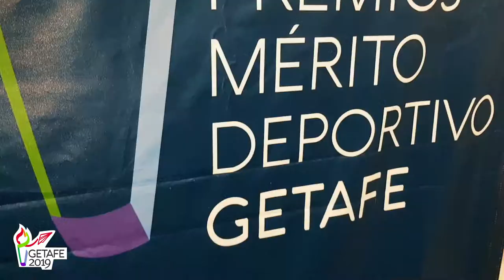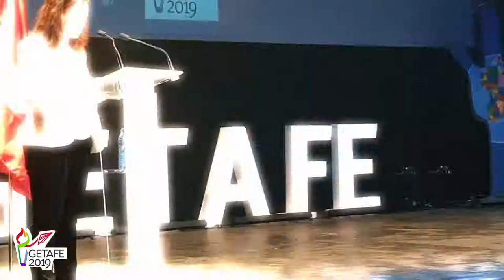Premios al Mérito Deportivo Getafe 2019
El Teatro Federico García Lorca acogió el 29 de marzo una nueva edición de los ‘Premios al Mérito Deportivo de Getafe’ en el que se homenajeó a los vecinos y vecinas que han destacado por sus resultados deportivos, así como a varias entidades deportivas locales con más de 30 años de antigüedad en el municipio.

El acto, presentado por los periodistas José Luis Corrochano y Aranzazu Santos, y al que asistieron la alcaldesa de Getafe y el concejal de Deportes, junto al Gobierno y Corporación Municipal, contó con la presencia de grandes deportistas como los futbolistas del Atlético de Madrid Adelardo Rodríguez y Manolo Sánchez, la atleta paralímpica Sara Martín, la directora General del Atlético de Madrid Féminas, Lola Romero, el actual campeón de Europa de 20 Km marcha, Álvaro Martín, el que fuera portero del Inter Fútbol Sala, Luis Amado y Carlos Ortíz, cierre del Inter Movistar y de la Selección Española de Fútbol Sala y los exatletas internacionales Roberto Parra y Jesús España.

Estos premios arrancaron con la actuación del Coro de la Discapacidad de Getafe que interpretó el ‘We are the champions’ y a lo largo de la gala el público asistente pudo presenciar también las actuaciones del grupo de percusión Toom Pak, de la Campeona de España de Freestyle Paloma Pujol y de los alumnos y alumnas de la Escuela Deportiva de Karate Yas-Ryu.

La alcaldesa de Getafe, Sara Hernández, cerró el acto dirigiéndose al público asistente expresando “la importancia de estos premios para el reconocimiento del esfuerzo y el sacrificio que día a día, en cada una de sus modalidades deportivas, hacen de los galardonados y galardonadas un ejemplo a seguir para nuestra ciudad”.

Los premiadas y premiados en esta edición fueron, en categoría femenina mayores de 18 años: Lidia Sánchez-Puebla (atletismo); María Romero (atletismo); Noelia Martín (lucha sambo) y Sara Chavero (lucha olímpica). En categoría femenina menores de 18 años las premiadas han sido Ana Belén Argudo (escalada), Elena Torres (taekwondo), Ana Sanjuán (piragüismo) y Lucía Gil (gimnasia trampolín). En el apartado masculino de mayores de 18 años los premiados han sido Roberto Ortega (tenis), Héctor Blanco (lucha sambo), José Miguel Calvo (lucha sambo) y Jesús Javier Moreno (atletismo). Los premios a los deportistas menores de 18 años de categoría masculina han sido concedidos a Miguel Ángel Pantoja (tenis de mesa), Raúl Sánchez (gimnasia trampolín), Gonzalo Herranz  (tenis de mesa) y Diego Carnero (gimnasia trampolín.

Las menciones especiales recayeron en Diana Cantalejo, campeona de España de pádel en silla de ruedas 2018 junto a su compañera Marival Fernández, Lucía Morales y Román Morales, campeones del Mundo Master de atletismo en 10 Km; Francisco Javier González, veterano atleta getafense varias veces campeón de España en 50 Km. marcha de veteranos y medallista europeo y las menciones para las entidades deportivas locales con más de 30 años de antigüedad fueron para, Club Frontenis Getafe, Club Atlético Getafe, Club Ciclista Juymar, Getafe Club de Rugby, A.D. El Norte, Club Ciclista Getafe y A.D. Juventud Canario.